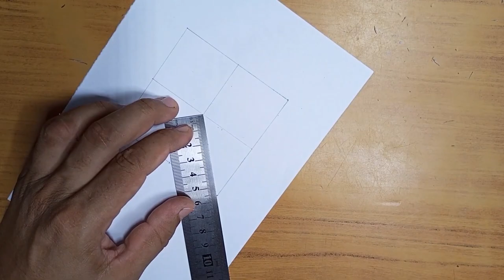ဂျီအောမေတြီ ဘလောက်တုံးနည်းပညာနဲ့ အနုပညာဆန်ဆန် 3d trick လေးဆွဲရအောင် Must watch!!! 3D Blocks drawing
ပုံဆွဲနည်းများ၊ 3Dပန်းချီများ၊ 3D ပုံလုပ်နည်းများ ဆောင်ရန်၊ ရှောင်ရန်များကို ရှာဖွေတင်ဆက်ပေးနေပါတယ်ခင်ဗျာ။
ကျေးဇူးတင်ပါတယ်။

ကြည့်သင့်သော ဗီဒီယိုများ...

3D Drawing, 3D pictures drawing, 3d letter, how to draw, smart drawing, pencil drawing, face drawing,
Very Easy Circle Drawing Scenery
Drawing Easy
Pencil Drawing
Drawing Picture
Very Easy Circle Drawing  Scenery With Pencil
Circle Drawing-Easy Pencil Drawing
Draw Drawing
Easy Pencil Sketch Scenery Drawings
Circle Drawing
How To Draw 3D Drawing For Kids
Pencil Art
Pencil Sketch
Pencil Drawing
Pencil Drawing Easy
How To Draw A Picture With Pencil
How To Draw 3D Stairs In A Hole
How To Draw A 3D Ladder Optical Illusion
3D Trick Art For Kids
3D Trick Art On Paper
Optical Illusion Step By Step
Dow To Draw 3D Hole Illusion
How To Draw 3D Steps
Stairs 3D Drawing
How To Draw 3D Stairs Drawing
Optical Illusion 3D Stairs
Short Video Ki Sec Kaise Kare
How To Rank Short Videos
Short Videos Par Views Kaise Badaye
You Tube Short Videos
You Tube shorts
short
shorts